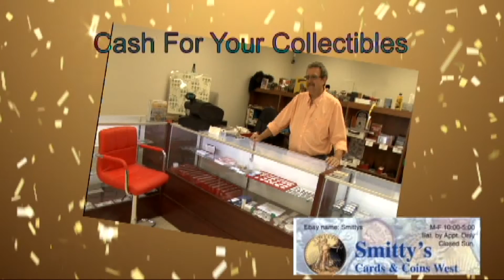04/01/2016 Valley Electric Association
John Spracklen Executive Vice President of Valley Electric Associations Broadband Services and Operations talks in depth about the new installation of equipment at the Nye County Sheriff’s Office.